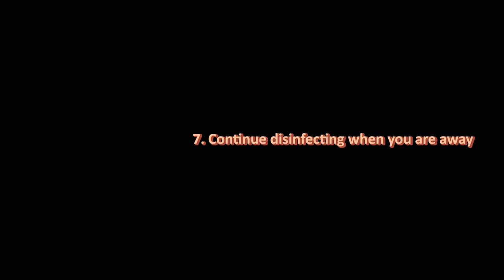How to use 59S miniSUN1 UV Sterilizer?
How to use the UV Light sanitizer lamp?

1.After connecting a power supply, the lighting mode will be illuminated automatically. The lighting timer on the display screen starts to go.
2.Press power button 1 time, the UVC lamp enters sanitizer mode, 5 minutes timer. The white indicator flashes fast for 5 seconds with “beep, beep, beep”. 3.Continue to press the power button, sanitizer mode changes to 10 minutes timer. Press 3 times, changes to 30 minutes timer. Press 4 times, changed to 60 minutes timer.
simulates sunlight, combined sterilizing and illumination, disinfect 99% germs, virus and bacteria in minutes, and illuminates as a portable led lamp. Suitable for most occasions, convenient, and beneficial!

About 59S Company:
59S The Global Leader and Pioneer of UVC LED Light Sterilization Industry. 59S is the first company to launch, research and development, and production of the UVC LED light sterilization products for consumers. 59S the #1 UVC LED Light company and manufacturer. 59S also has many famous partners around the world.

59S has the own production plant and controls the entire industry chain of the UVC LED light industry. 1 out of every 2 UVC LED beads in the world comes from 59S. 59S has more than 1000 employees and complete supporting service, and after-sales service system.